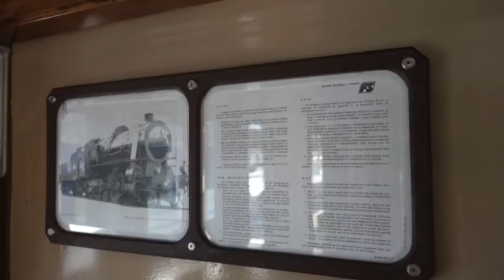VIDEO NEWS | 14 SETTEMBRE 2019 | A FRIULIDOC CON IL TRENO STORICO